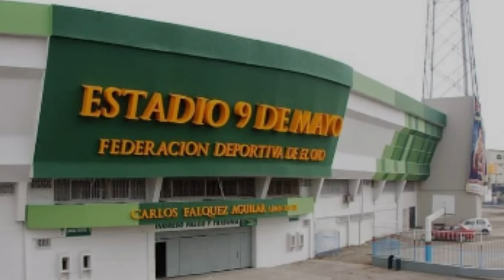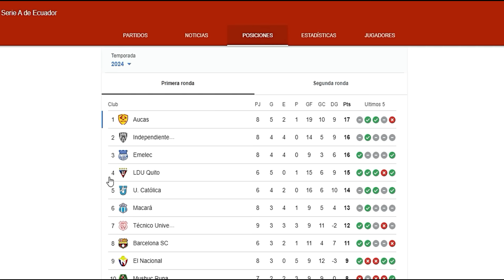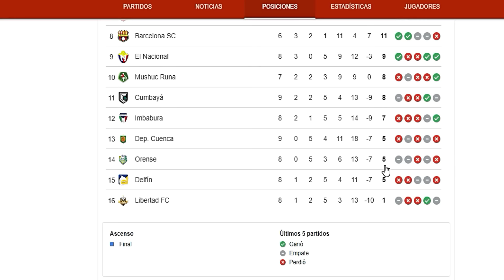💥¡ALCÁCER CAMBIA NOMBRES PARA SUMAR EN MACHALA! - ORENSE vs LDU - LIGAPRO.